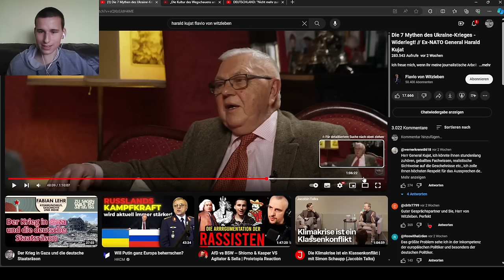Es braucht endlich Frieden für die Ukraine! | Ganze Reaktion: Harald Kujat bei Flavio von Witzleben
Harald Kujat bei Flavio von Witzleben über die sieben Mythen des Ukrainekrieges (Interview aus dem Frühjahr 2024)